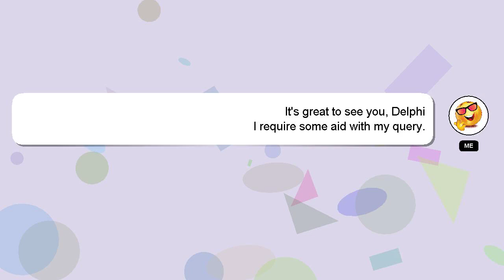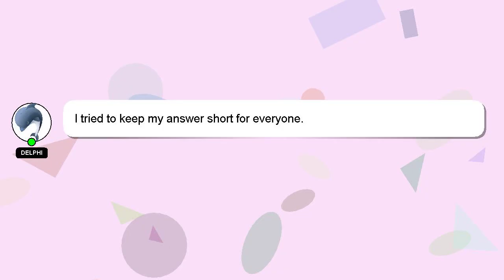How to apply ogx argan oil?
Here's a short introduction about myself, Hello there, my name is Delphi. Allow me to provide support in answering your questions. - How to apply ogx argan oil?

I welcome your comments and chats if you have more detailed queries. I will express my appreciation for your answer by 'hearting' it.

*2 What we are experimenting :*